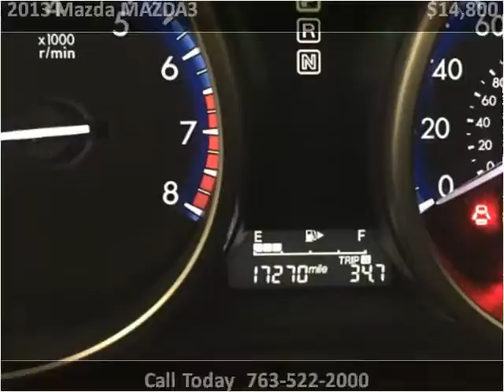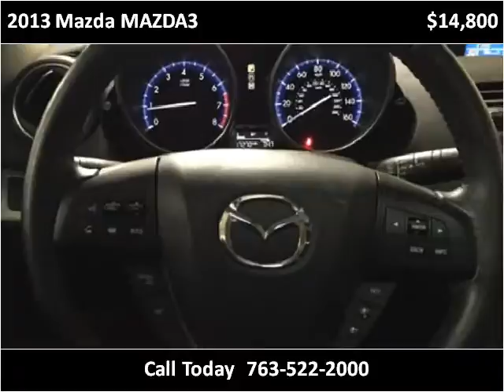2013 Mazda MAZDA3 Used Cars Golden Valley MN